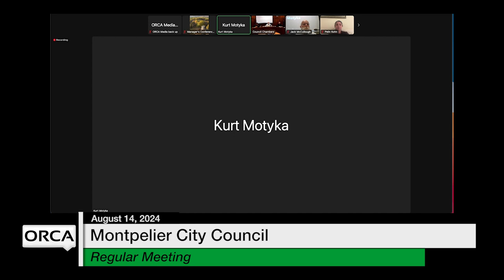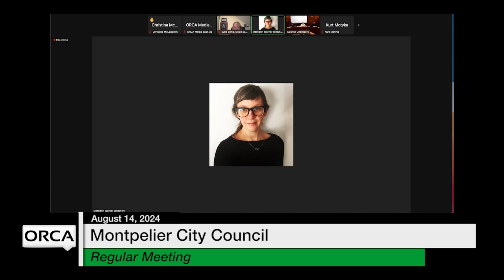Montpelier City Council - August 14, 2024 [MCC]